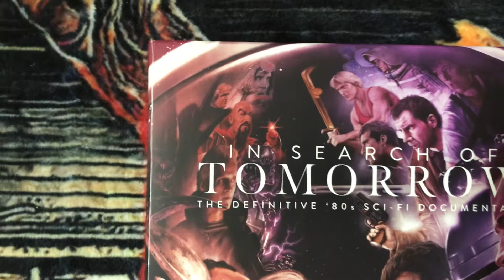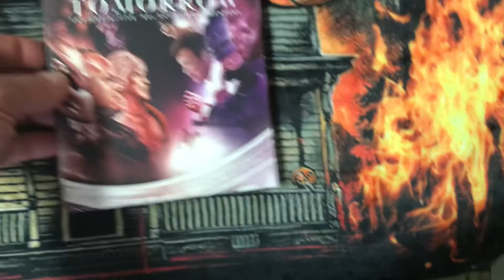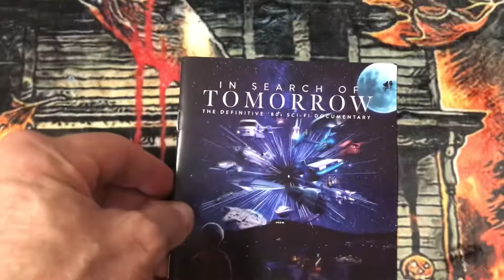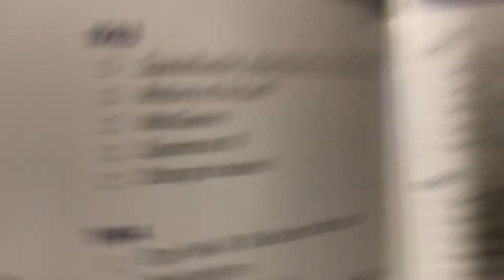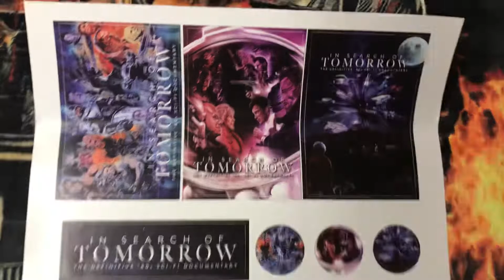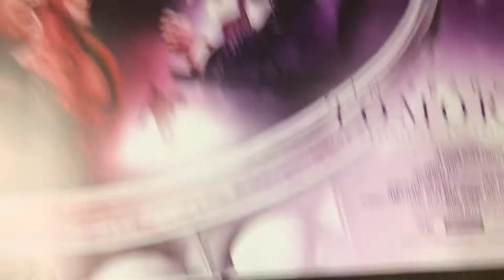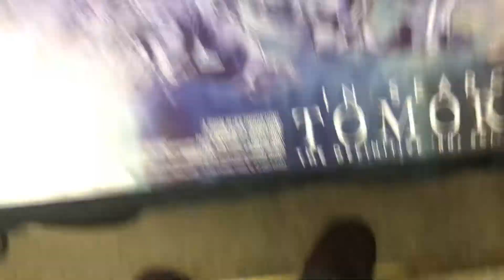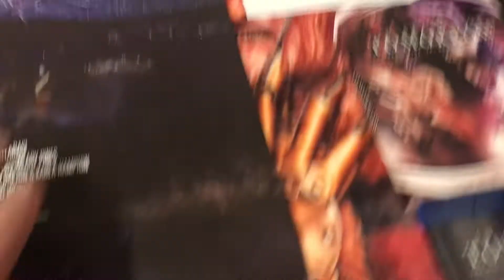Chilly Billy’s Unboxing Of In Search Of Tomorrow Blu-Ray, Stickers And Posters